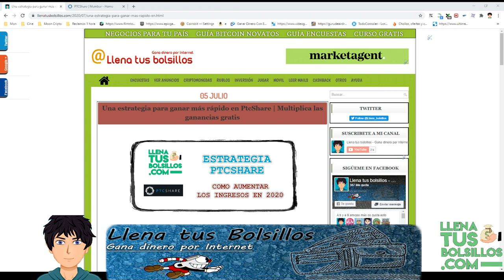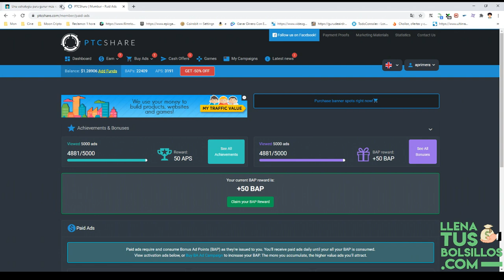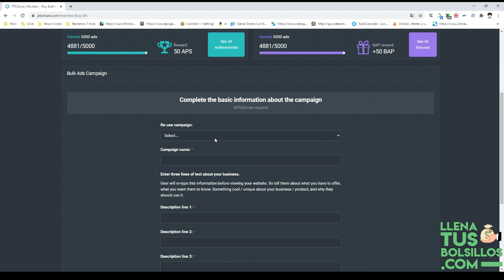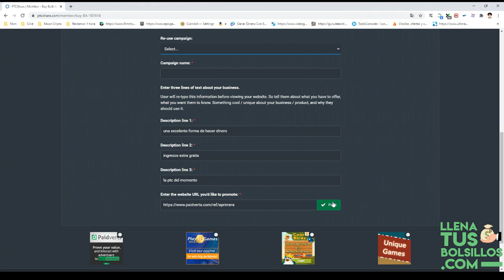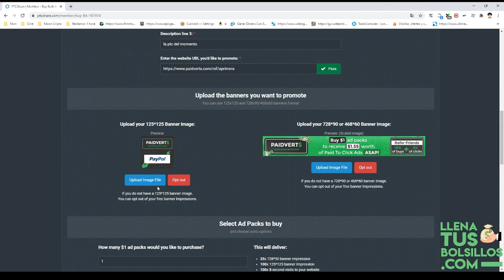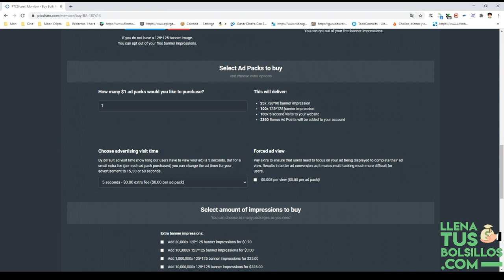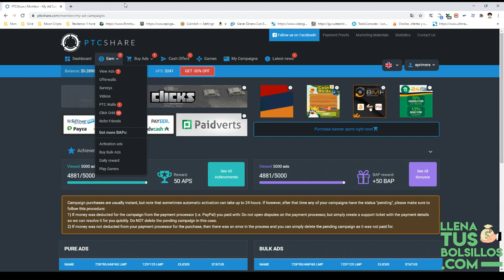Una estrategia para ganar más dinero en PtcShare | Multiplica tus ingresos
🔴  NUEVO VÍDEO   🔴

En el vídeo de hoy tenemos una gran estrategia que va ha ayudarnos a aumentar los ingresos en la página PTC PtcShare, una estrategia totalmente gratuita y efectiva.

PtcShare es una de las mejores páginas donde ganar dinero viendo anuncios y es hermana de Paidverts con lo que tenemos uno de los negocios más seguros e interesantes.

● Llenatusbolsillos.com